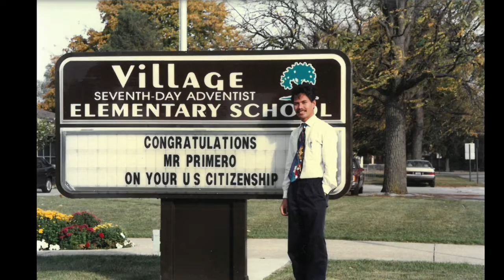Moses Primero Tribute Video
Slideshow for funeral of Moses Primero, July 19, 2019

Featuring piano accompaniment played by Moses Primero at the funeral of his father-in-law, Wilfred Liske, in 2003.